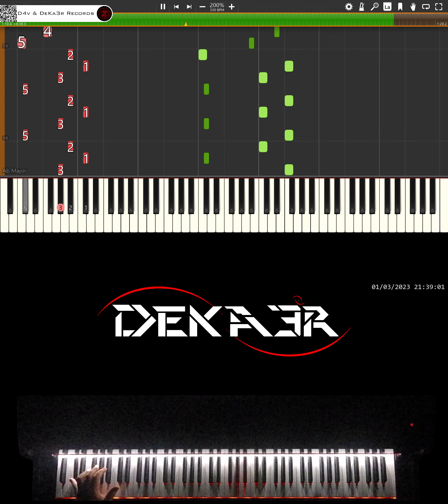🔴 IRL 🎹 RUNNER • CREACIÓN DE SU DIGITACIÓN, MNEMOTECNIA Y ESTUDIO PARA PIANO